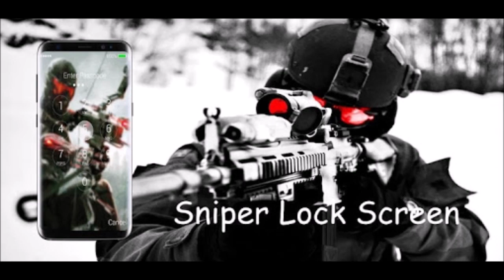Doom(Doomslayer)- Sniperlock(Medium range, standing fire position)